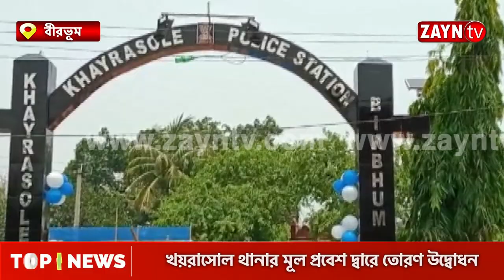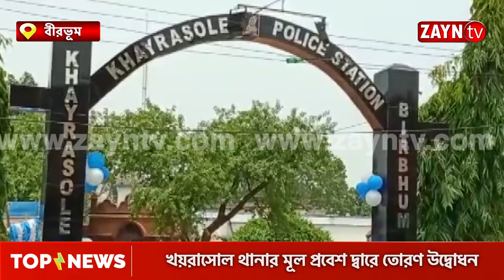খয়রাসোল থানার মূল প্রবেশ দ্বারে তোরণ উদ্বোধন